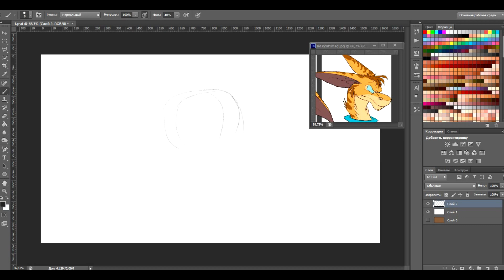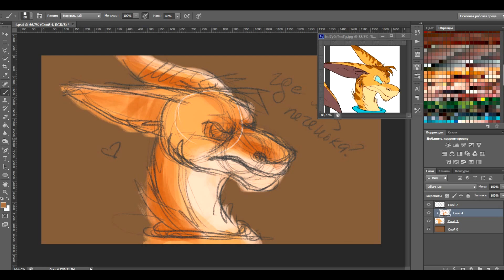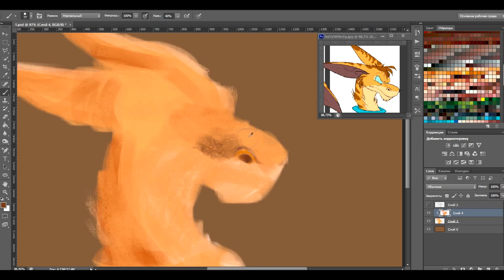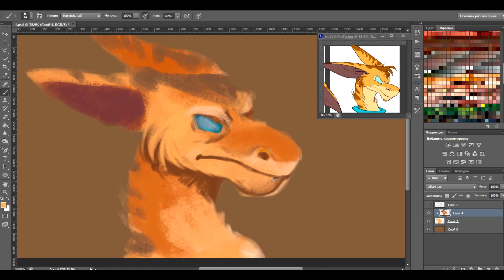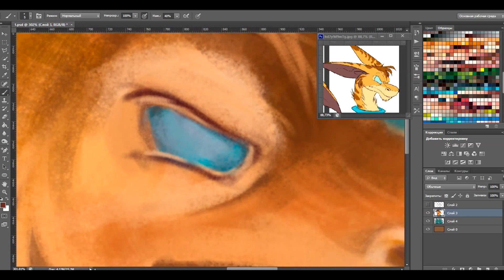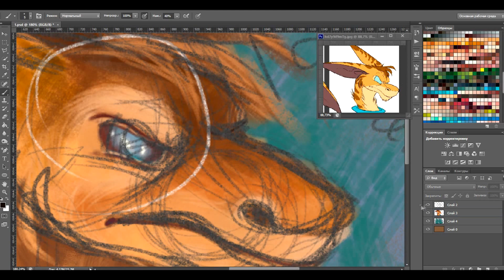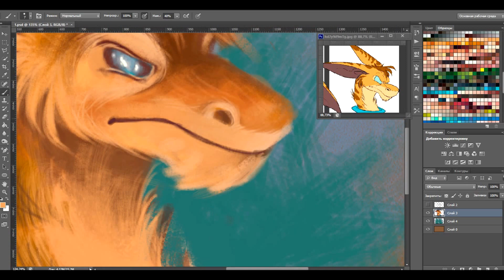Speedpaint #1 (Hello from Dr.Lecter)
I'm sorry about sound =(